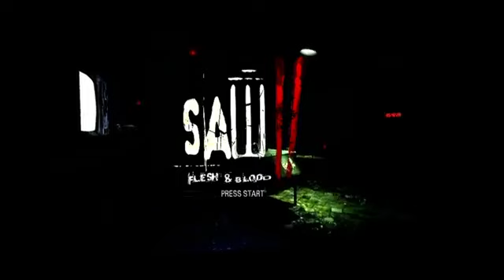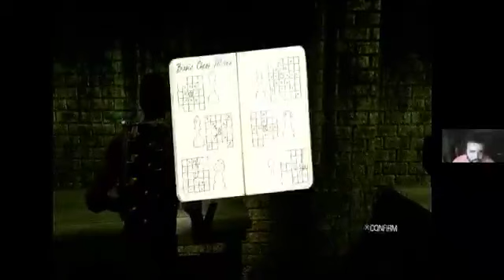Saw II Flesh & Blood